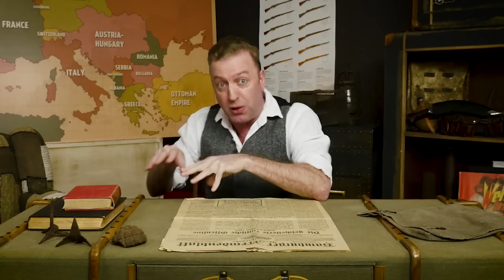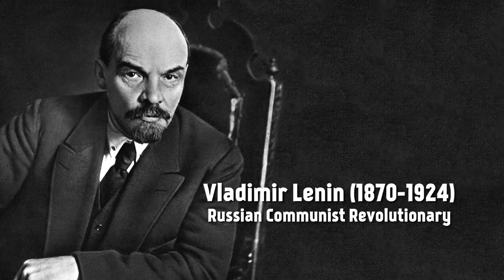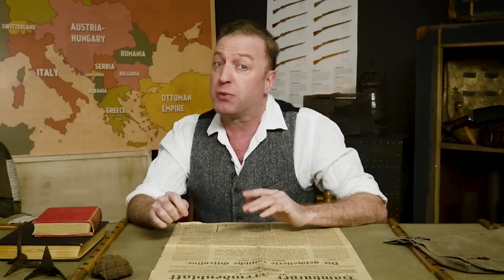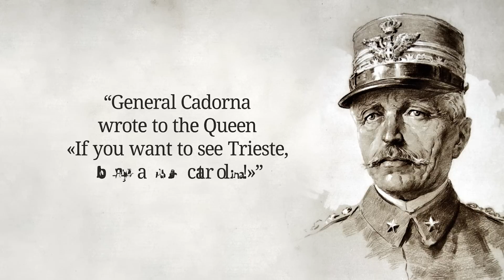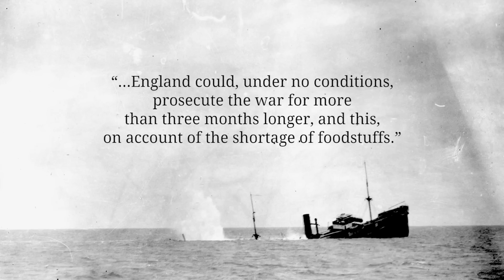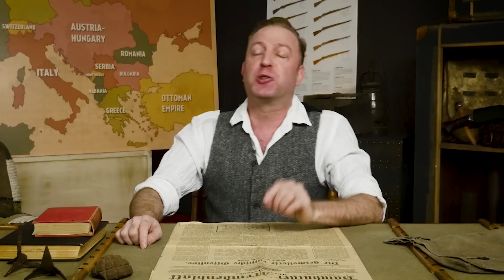Tenth Battle of The Isonzo River - Trotsky Arrives in Petrograd I THE GREAT WAR Week 147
The Italian Front has been quiet over the winter and while the Austrians used the time to improve their defences, the Italian Army prepared another offensive near the Isonzo River. At the same time, Leon Trotsky arrives in Petrograd which will ensure the further complication of the situation in Russia after the Revolution.

The Team responsible for THE GREAT WAR is even bigger:

- CREDITS -
Presented by : Indiana Neidell
Written by: Indiana Neidell
Director: Toni Steller & Florian Wittig
Director of Photography: Toni Steller
Sound: Toni Steller
Editing: Steven Roberts
Motion Design: Philipp Appelt
Research by: Indiana Neidell
Fact checking: Markus Linke

Author: Indiana Neidell
Visual Concept: Astrid Deinhard-Olsson & David van Stephold
Executive Producer: Spartacus Olsson
Producer: Toni Steller & Florian Wittig
Social Media Manager: Florian Wittig